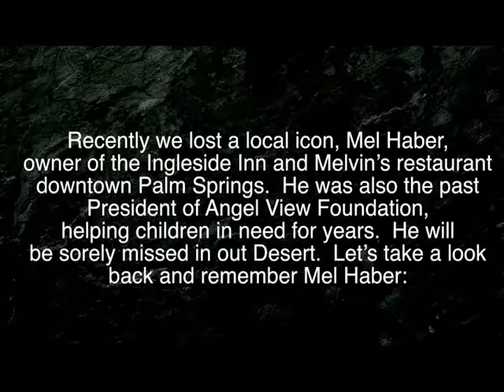Talk of the Desert with Melinda Read - Mel Haber Tribute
Talk of the Desert TV program is hosted by Melinda Read and is copyrighted by Talk of the Desert, LLC of Spokane, Washington